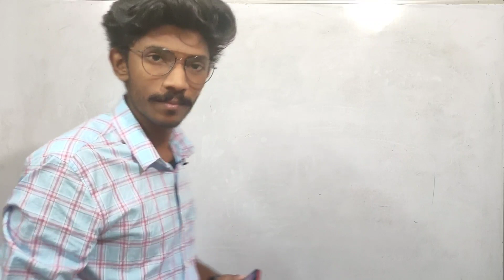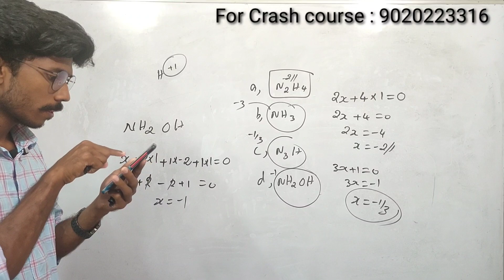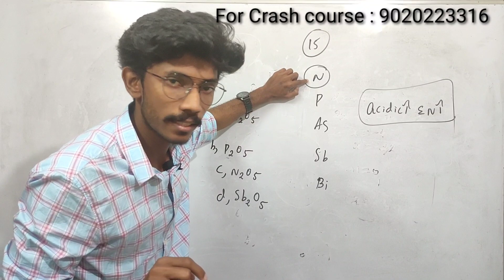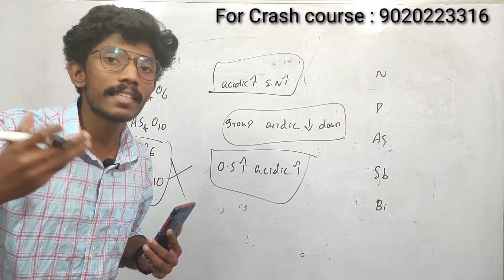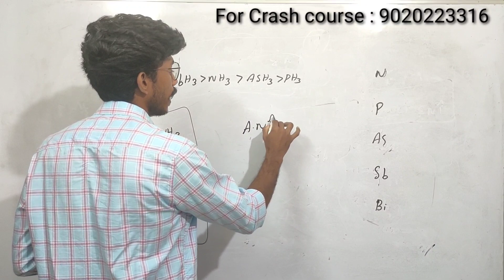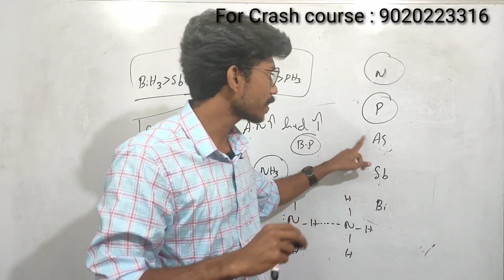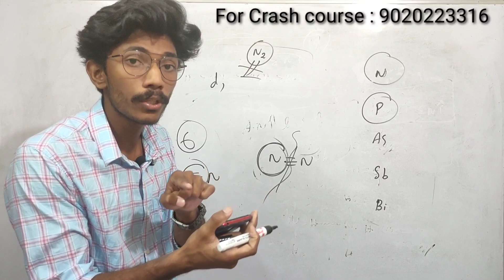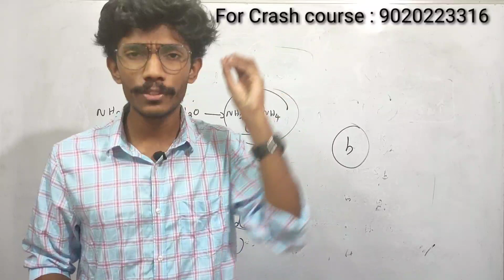NEET ICAR KEAM JEE | CHEMISTRY | P block Elements|preveous year qp workout| part 1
P block Elements|preveous year qp workout| part 1